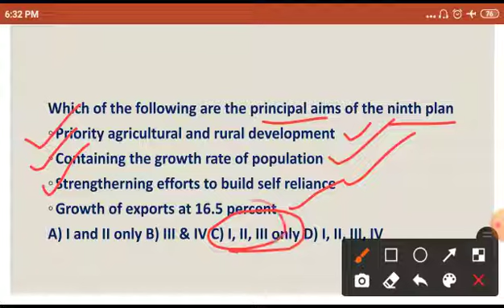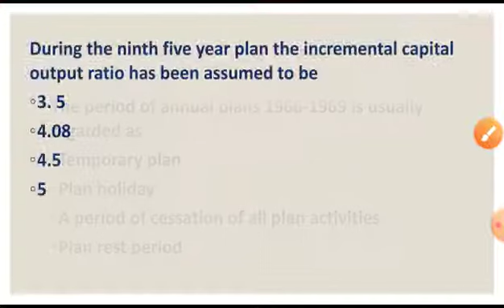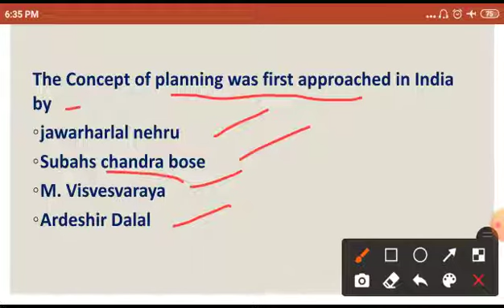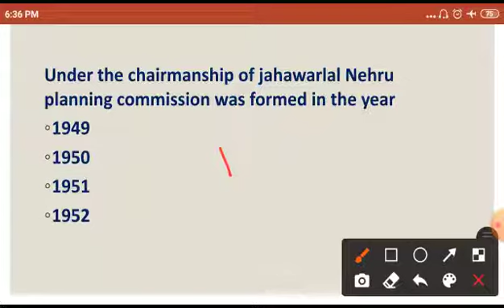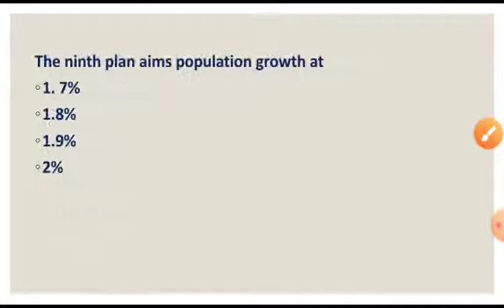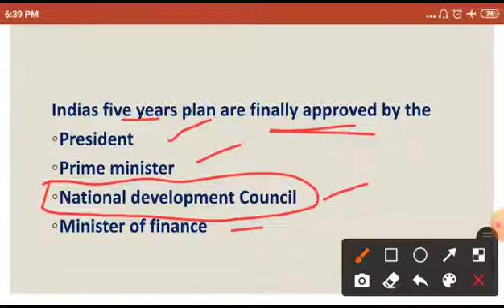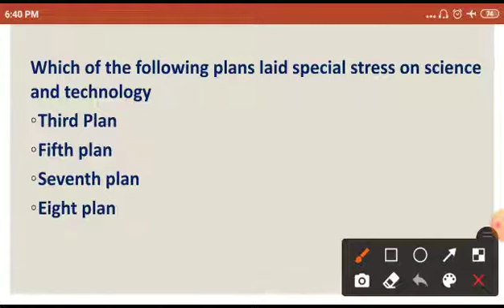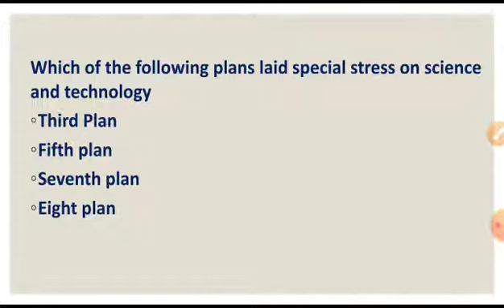Wbcs Previous Year Question | CLASS 3 || Indian Economy | Five Year Planning |পঞ্চবার্ষিকী পরিকল্পনা